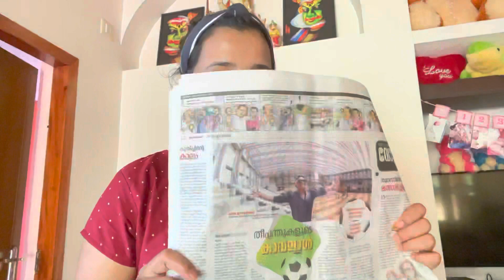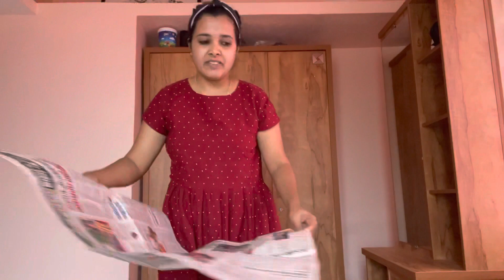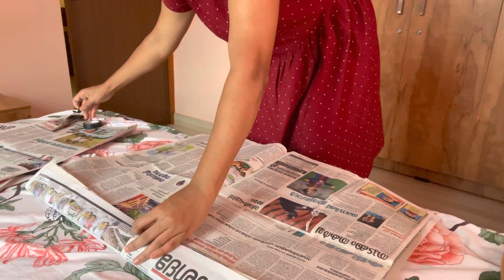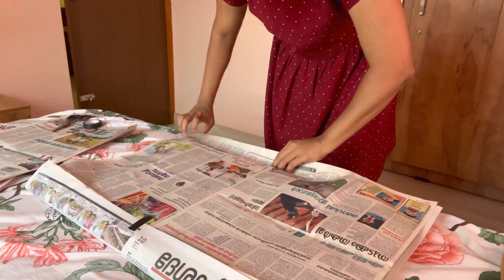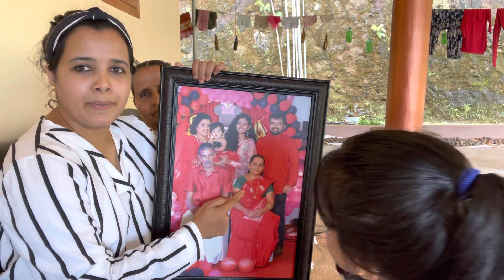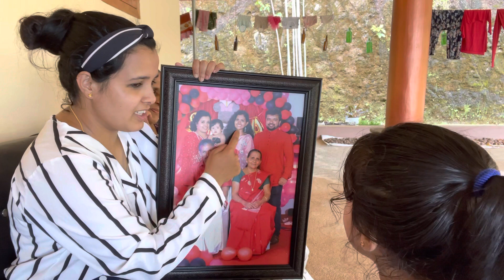Surprise Gift For Amma…❤️❤️❤️